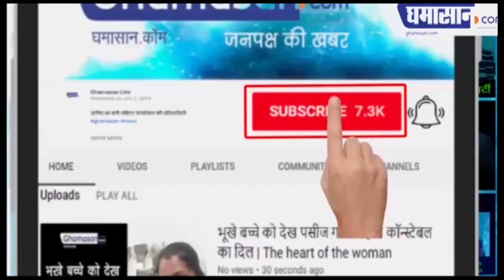3 मई को भी इन राज्यों में खत्म नहीं होगा Lockdown ? Is Lockdown Extension After 3 May ? Ghamasan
3 मई को भी इन राज्यों में खत्म नहीं होगा Lockdown ? Is Lockdown Extension After 3 May ? Ghamasan

कई राज्यों ने की Lockdown  बढ़ाने की मांग
तेलंगाना में 7 मई तक बढ़ाया गया Lockdown